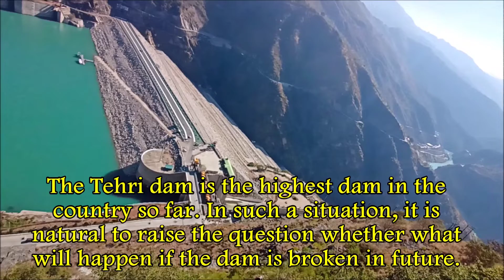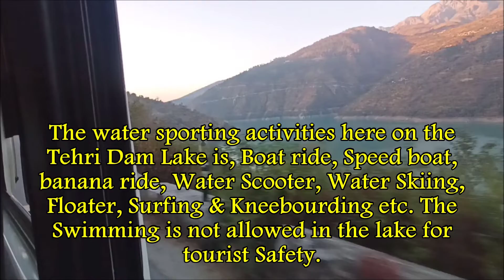TEHRI DAM | एशिया का सबसे ऊंचा डैम | TEHRI LAKE UTTARAKHAND | TALLEST DAM IN INDIA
Tehri Dam, Tehri Garhwal Overview:-

The highest dam in India and one of the highest in the world, Tehri Dam offers a sight that is both astounding and magnificent. It serves as the world's biggest hydro electrical project drawing water from two great rivers of the Himalayas- Bhagirathi and Bhilangana. Tehri Dam is responsible for supplying water for irrigation and daily chores along with the generation of 1,000 megawatts of hydroelectricity. Apart from serving the village nearby, Tehri Dam also fulfils the purpose of being a great tourist destination in Garhwal. People visit the place to witness the scenic beauty of the hilly area alongside which they get to indulge themselves in activities like jet skiing, water zorbing, and rafting.

Located in the foothills of the Central Himalayan Seismic gap, Tehri Dam is considered one of the world's largest hydroelectric projects. Though its construction has undergone different hurdles, the dam now stands proudly in the Tehri Garhwal region. The place offering a sight of the massive dam with stagnant water and high mountains on all side is easily reachable via well-maintained roads. An example of mindful engineering and architecture, the dam becomes a must visit for anyone seeking adventure in the laps of beauty.

History of Tehri Dam:- The construction of Tehri Dam underwent many ups and downs. In 1961 the preliminary investigation for the project got completed following which 1972 led to the completion of its design. Financial and Social impacts delayed the construction that began in 1978. USSR lent a helping hand in 1986 by providing technical and financial assistance. But soon political instability became the reason for the termination of this aid. Finally, India came into the race and the responsibility was now in the hands of Irrigation Department of Uttar Pradesh.

To manage the construction project Tehri Hydro Development Corporation came into existence. Furthermore, 75% of the findings came from the federal government and 25% from the state. Uttar Pradesh was to finance the entire irrigation project of the Dam. In 1990, due to the reconsideration, the design of the Dam changed into what we see today as one of the tallest dams, the Tehri Dam. Finally, 2006 marked the completion of this dam. In 2012, the other part of this project, Koteshwar Dam met with the roads of completion.

Sturcture of Tehri Dam:- The 855 ft high rock and earth-fill embankment dam, Tehri Dam overlooks the Bhagirathi River. It is 1886 ft in length, 66 ft in crest width, and 3701 ft in base width. The huge dam has a reservoir of 4.0 cubic kilometres with a surface area of 52 km square (20 sq mi). 1,000 MW is the installed hydro capacity of the Dam along with 1,000 MW of pumped storage hydroelectricity. The lower reservoir of pumped storage is created by the downstream Koteshwar Dam.

The Tehri Dam, the Koteshwar Dam, and the Tehri Pumped Storage Hydroelectric Power Plant are all parts of the Tehri Hydropower Complex. The complex is responsible for providing water for irrigation to an area of 270,000 hectares, irrigation stabilization to an area of 600,000 hectares, and last but not the least 270 million imperial gallons of drinking water to the industrialized areas of Uttrakhand, Delhi, and Uttar Pradesh on daily basis. The power generated is supplied to Uttar Pradesh, Uttarakhand, Punjab, Delhi, Haryana, Jammu & Kashmir, Chandigarh, Rajasthan and Himachal Pradesh.